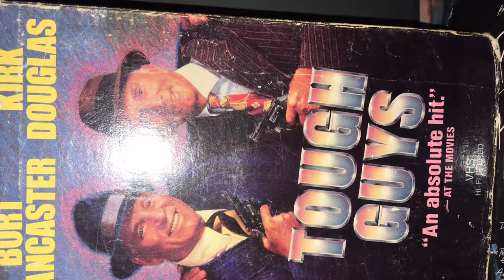VENDETTA 1985/86 VHS MOVIE REVIEW Karen chase, Sandy Martin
Staring Karen chase, sandy martin,Michelle newkirk vendetta vhs